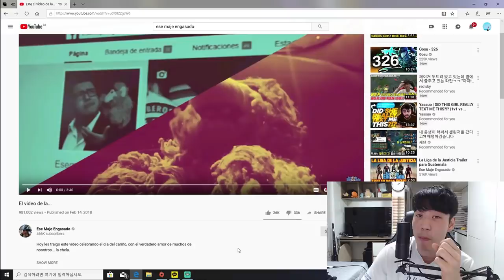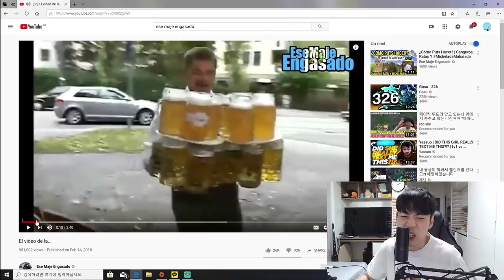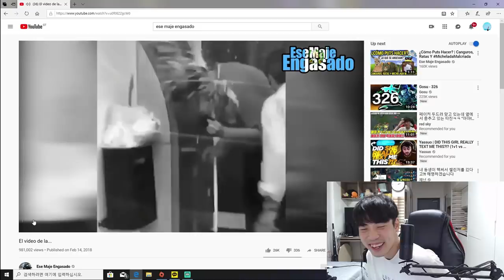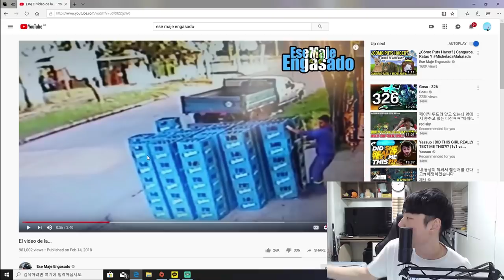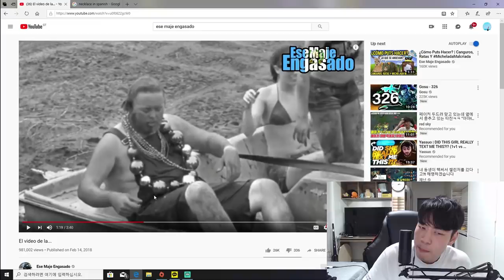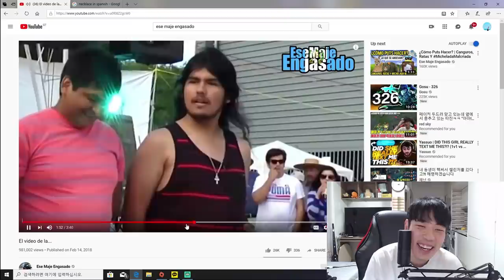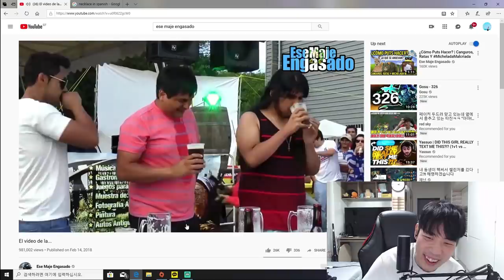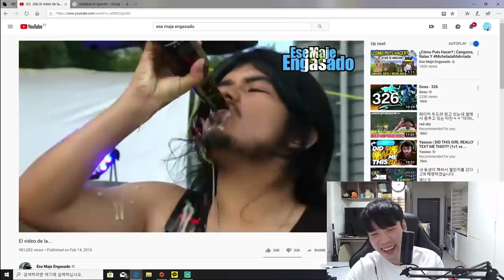COREANO REACCIONA A ESE MAJE ENGASADO